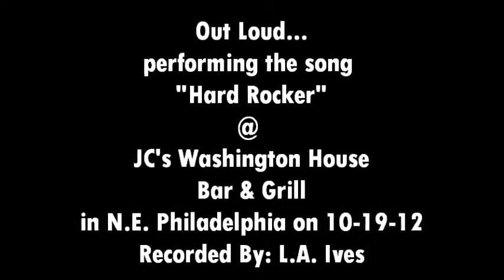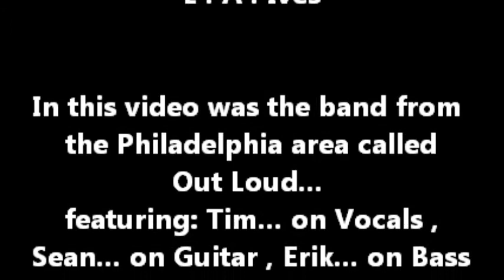Out Loud... doing "Hard Rocker" @ JC's Washington House on 10-19-12 recorded by L.A. Ives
"Hard Rocker" , is the title of the song being performed by the band from the Philadelphia area called Out Loud featuring: Tim... on Vocals , Sean... on Guitar , Erik... on Bass and Rich... on the Drums . The gig was held on October 19th , 2012 at the new JC's Washington House Bar & Grill ( formally known as the Whiskey Tango ) the club has a whole new "Rock Room" with a massive stage... and great lights / sound system as always . In some parts of the video I may have been a little too close for good audio sound , but I wanted to get better video footage anyway... enjoy it for what it is , a cheap ass freaking FLIP video . This vid was shot at JC's Washington House Bar & Grill ( the old Whiskey Tango ) , its in the far part of northeast Philadelphia and you can enter the venue in the back at the Sports Bar or enter once again in the front of the building like in the years past . When your in the area... come check out JC's Washington House , it's a nice place to see / hear some live bands while you enjoy your favorite beverage along with some yummy food... there's also free off street parking . This video was recorded by: L.A. Ives with his FLIP pocket camcorder !